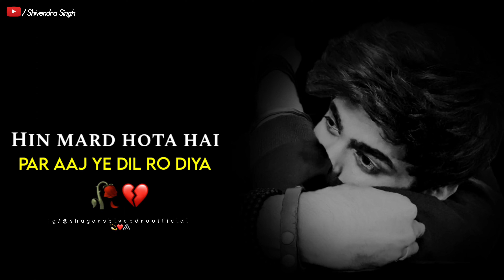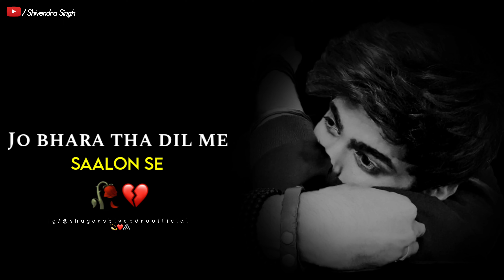Ladko Ko Samajhna Hin Nahi Chahata 😢 | Sad Status | Ladke Ki Line Shayari | Boys Sad Status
Ladko Ko Samajhna Hin Nahi
sad status
sad boy status
Ladke ki line shayari
ladko ka dard shayari
ladko ka dard status
ladko ka dard bhari shayari
zindagi ka dard
ladko ki zindagi ka dard shayari
ladko ka dil tutne par dard bhari shayari
mard ka dard status
ladko ka kadwa sach
ladko ka dukh status
dard sirf ladke
ladko ki dard bhari shayari
ladko ko v dard hota hai
mard ko dard
har ladka kutta nahi hota
middle class boy status
shivendra singh

Hello !